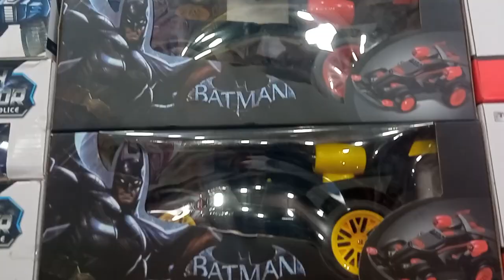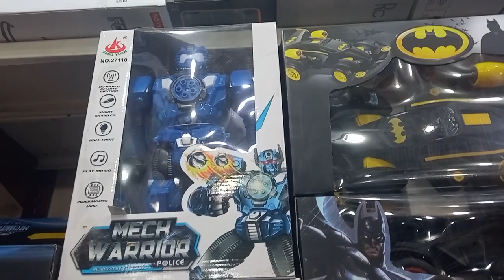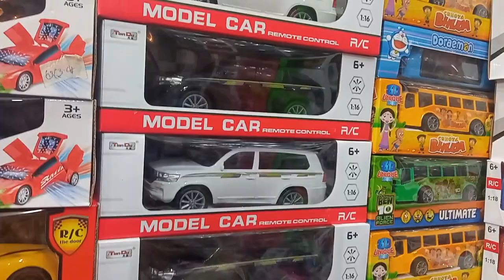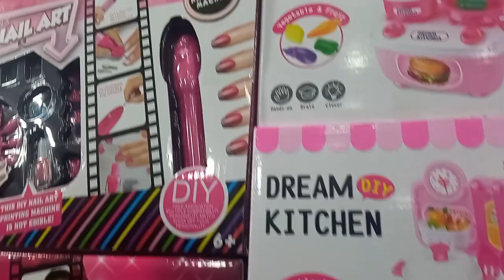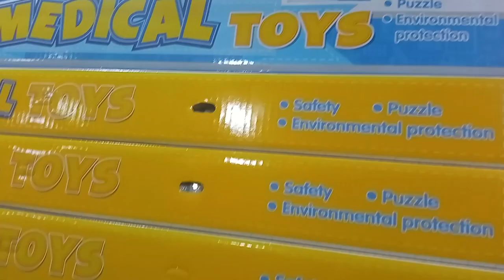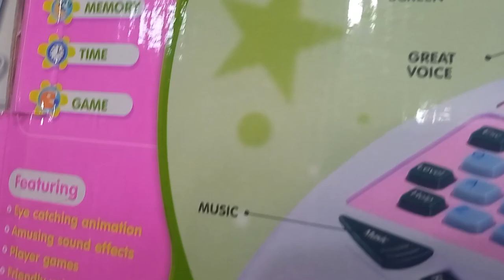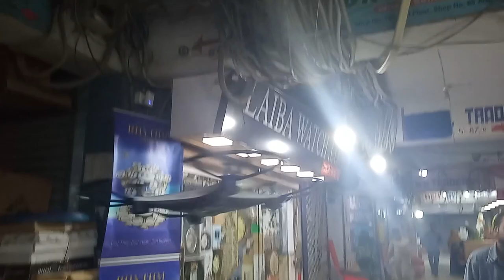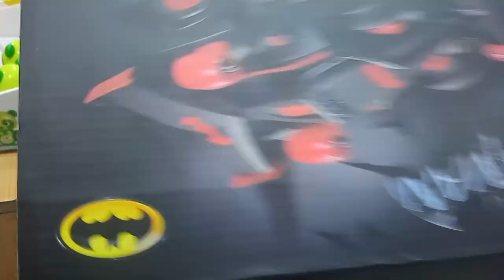Imported Toys Whole Sale Market Gul Plaza Karachi | Famous Toys Market | Kids Toys Current Price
Its Karachi Famous Market Gul Plaza Located M.A Jinnah Road Near Sadar Karachi here are Imported Toys Whole sale Price ..